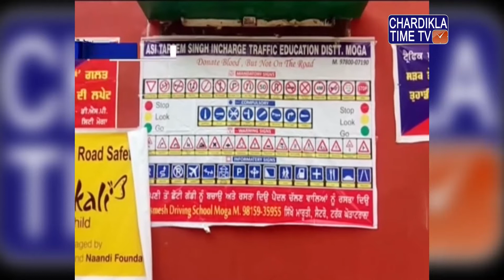ਟ੍ਰੈਫਿਕ ਨਿਯਮਾਂ ਦੇ ਮੱਦੇਨਜ਼ਰ ਮੋਗਾ ਦੇ ਨੇਚਰ ਪਾਰਕ 'ਚ ਪੁਲਿਸ ਪ੍ਰਸ਼ਾਸ਼ਨ ਵੱਲੋਂ ਸੈਮੀਨਾ